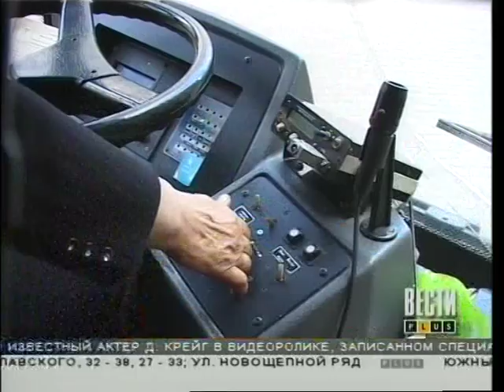Бондарь Татьяна Петровна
водитель трамвая со стажем работы 40 лет